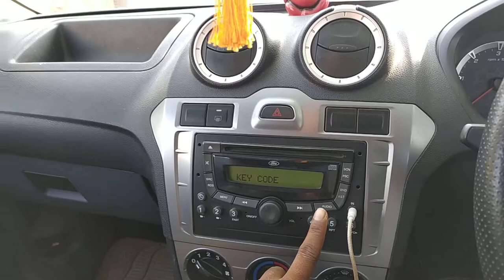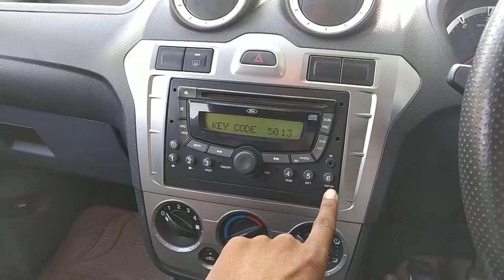ford Figo music system key code